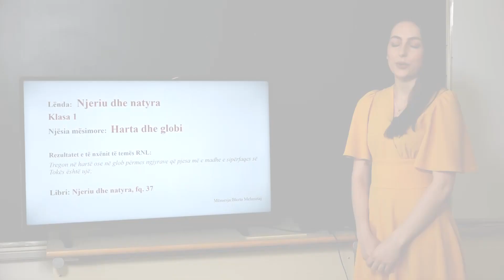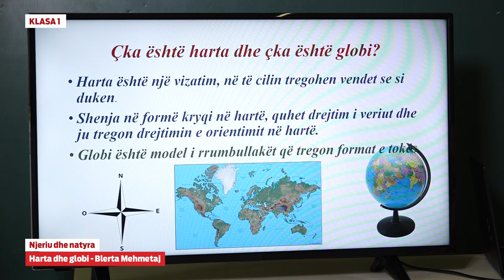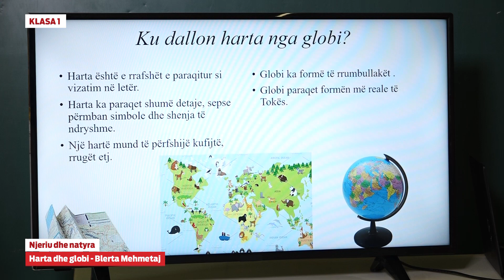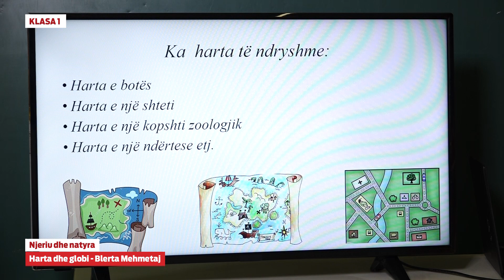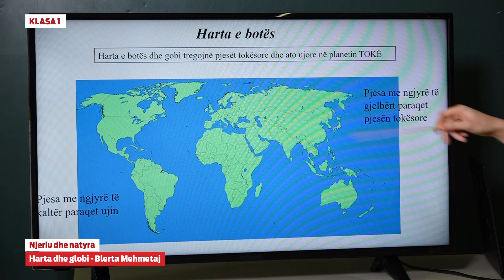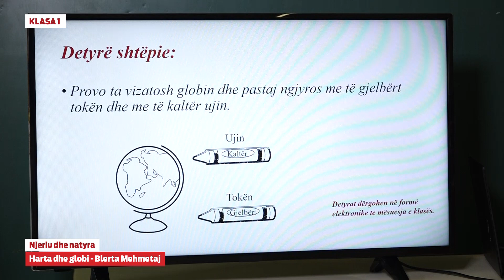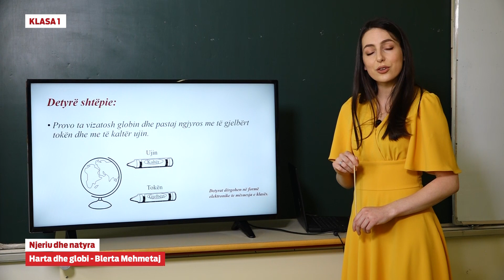e Mesimi Klasa 1 - 1073 Njeriu dhe natyra - Harta dhe globi